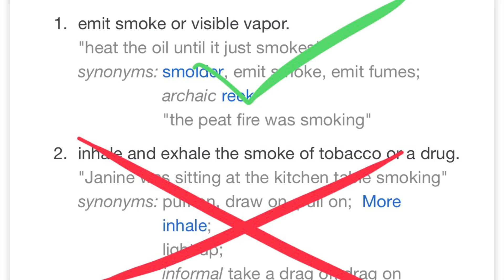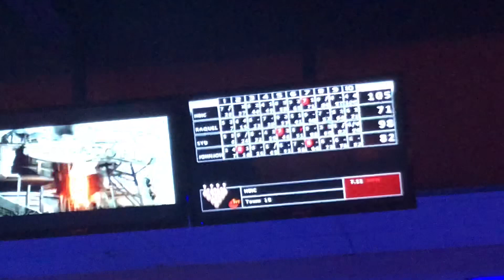SUMMER VLOG 2 || picnic with my girls || That's So Rachel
CONNECT

sc - Rachelelisee
Twitta - blindblasian